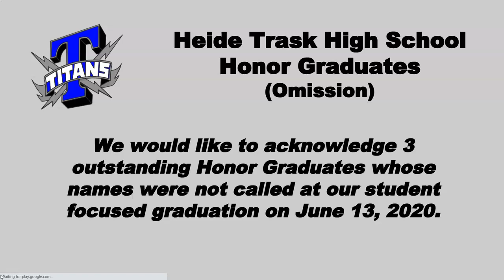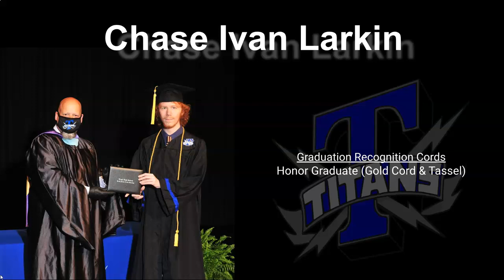2020 HTHS Honor Graduates (Edit)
Please join us in congratulating Kaitlyn, Ana, and Chase on their achievements!